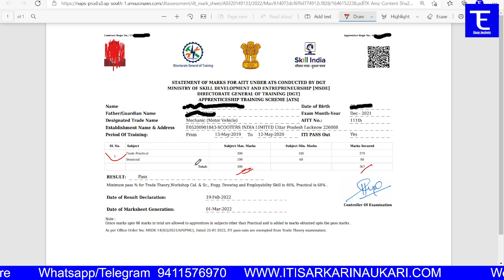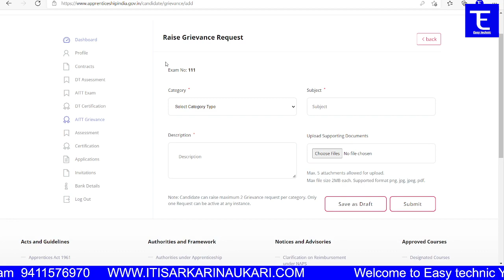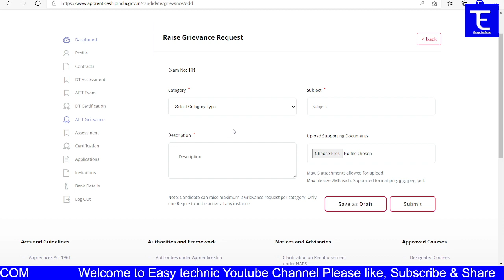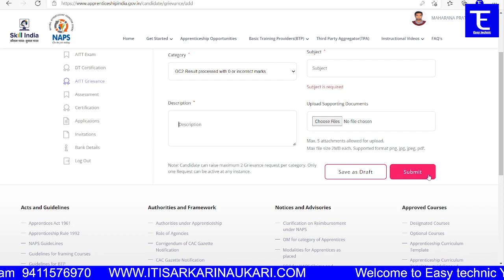AITT Apprentice Marksheet problem || Tarde theory Mark's Update || Grievance आदि संपूर्ण जानकारी...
Hello Friends
Welcome to Official Youtube Channel Easy technic

Grievance कैसे करें---

To join whatsapp your name and city on

धन्यवाद.